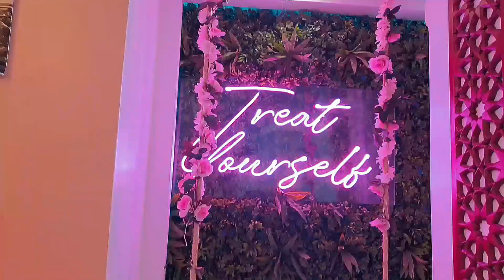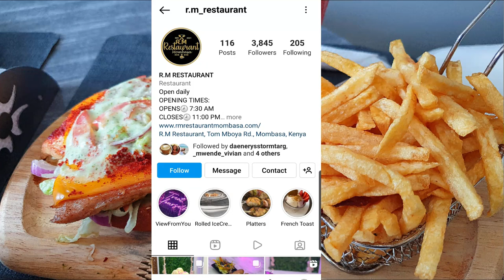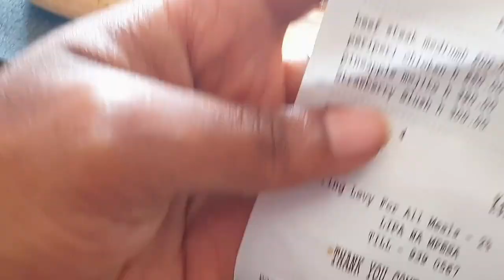RM Restaurant Review/ Mombasa Kenya/ Places to eat in Mombasa/ come eat with us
hey, fam!!! Welcome once again to my channel

RM Restaurant Review/ Mombasa Kenya/ Places to eat in Mombasa/ come eat with us/ where to eat in Mombasa Kenya/ food to eat in Mombasa Kenya

In today's video, I'm going to take you toRM Restaurant Mombasa where we are going to have our Lunch

hope you are going to enjoy the video!

Rays of Sly's channel link

Cooking video or food related on Tuesday.
Fashion, DIY, and some more on Friday

 Xoxo,

Lydiaa